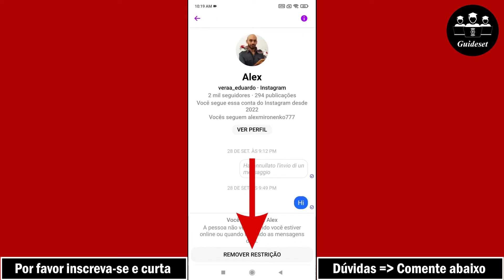Como Remover a Restrição No Messenger | Como Liberar Alguém No Messenger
Como liberar alguém no Messenger. Como remover a restrição no Messenger
Neste vídeo, você aprenderá como desbloquear alguém no Messenger passo a passo. Remover a restrição no Messenger é muito fácil e você pode fazê-lo facilmente com este tutorial.